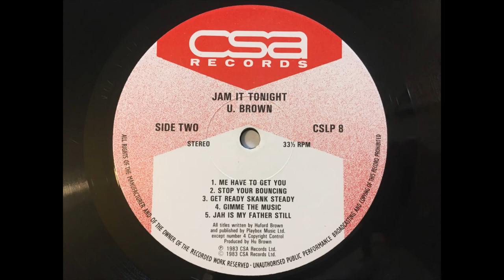U Brown - Me Have To Get You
On the Lecturer riddim